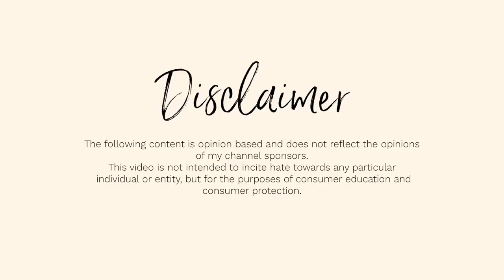LuLaRich: Why The Documentary That Destroyed LuLaRoe Is SO IMPORTANT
How MLMs And Cults Use The Same Mind Control Techniques-

                           SOME OF MY FAVORITE CHANNELS:
 @Always Marco
 @Peter Monn
​ @Anna's Analysis
 @Deanna Mims
​ @Savannah Marie
​ @Isabella Lanter
 @Kiki Chanel
​ @Bailey Sarian
​ @Tiny Meat Gang
​ @Danny Gonzalez
​ @Cody Ko
​​ @Nerd Soup

All opinions are my own and do not reflect the opinions of my channel sponsors. This content is not intended to insite hate towards any individual or entity. Do not seek out any individual featured in my videos. Bullying will not be tolerated.